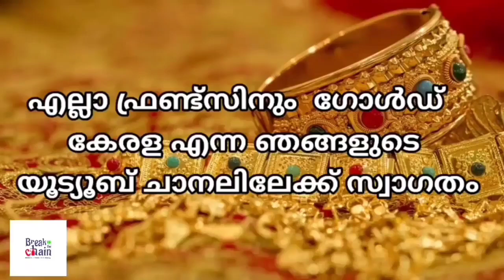today goldrate/ഇന്നത്തെ സ്വർണ്ണ വില /07/01/2024/ Saudi gold price today/kerala gold rate today/gold